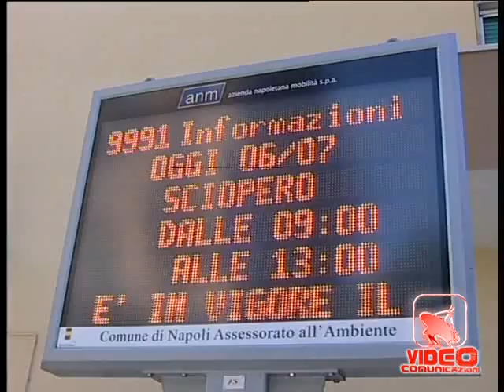Campania - Sciopero dei trasporti (06.07.12)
- Campania - Sciopero dei trasporti. Mattinata di passione per i pendolari di Napoli e provincia a causa dello sciopero di quattro ore dei trasporti pubblici indetto dalle sigle di categoria di Cgil, Cisl, Uil e Ugl. Molteplici i motivi della protesta, dai mancati investimenti nazionali a problemi specifici che interessano i lavoratori delle realtà locali.
Secondo i dati dell'Azienda Napoletana Mobilità un autobus su tre è rimasto in deposito, difficoltà anche per le linee metropolitane, dalle nove alle tredici blocco totale per la Linea Uno e la Linea 6 e per tutte le funicolari cittadine.
Complici il caldo, le esigenze lavorative e di svago, e il nuovo assetto urbanistico i cittadini per questa volta non hanno solidarizzato con la protesta. E tra due settimane previsti nuove disagi con i sindacati che hanno proclamato un ulteriore giornata di mobilitazione per il 20 luglio. (06.07.12)